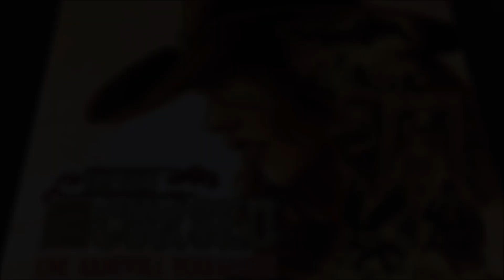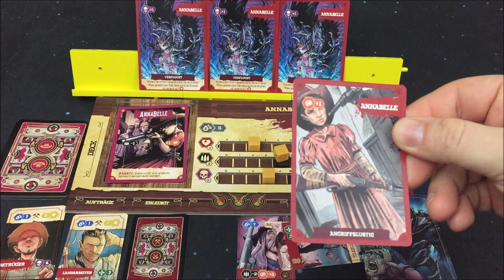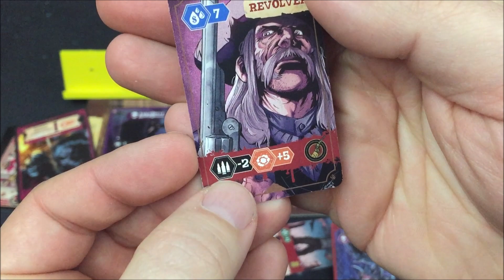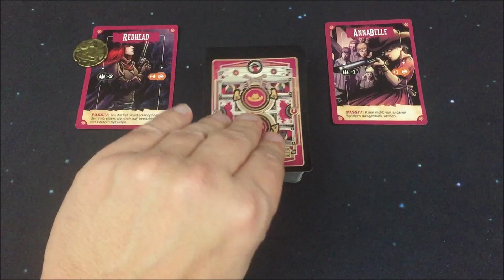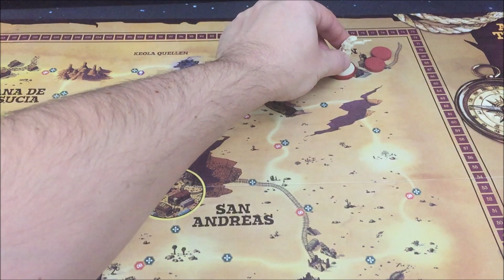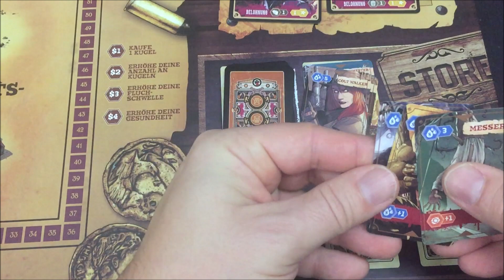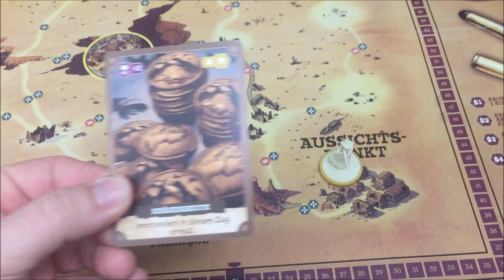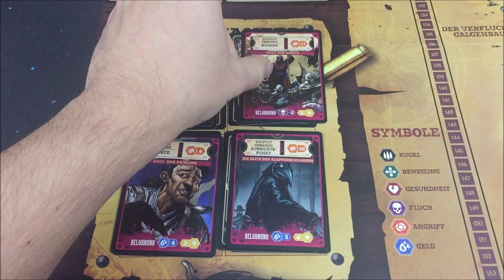The Few and Cursed - S01E02 - kooperativer Playthrough - Regeln - deutsch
Hallo,

- Grischa Kugelmann
- Parallaxe
- Philipp Bode

bedanken!